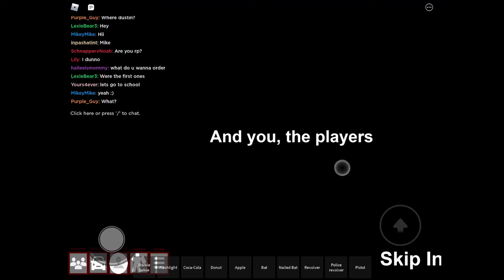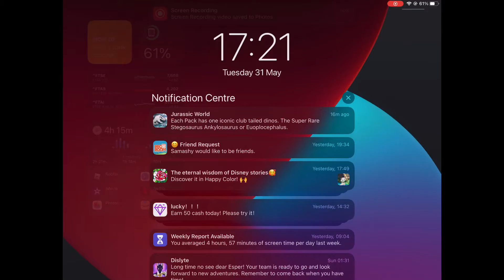RobloxStranger things season 1episode 2